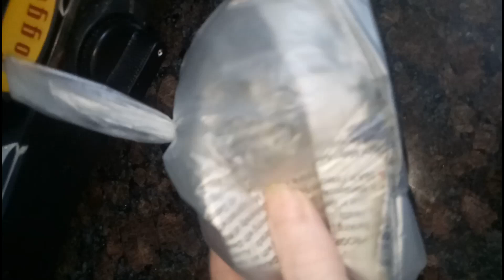क्या खाते हैं मेरे लड्डू बाबू मैं भोग में क्या कुछ खिलाती हूँ आज बताती हूँ my laddu gopal routine